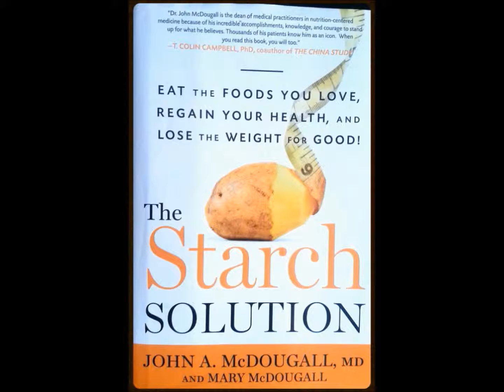Paris Nice 2017 Stage 7